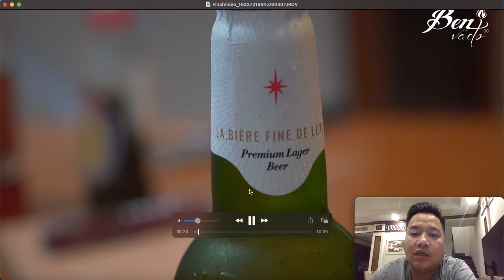Một trong những loại bia yêu thích của chef Ben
Những nội dung khác trên kênh Chef Ben Vado:
Các bạn có thể tham khảo thêm nhiều công thức món ăn khác tại: